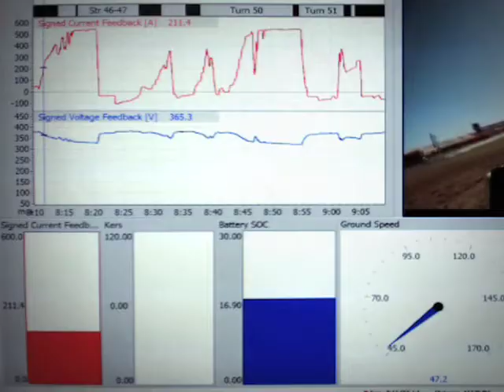TEDx CHIP YATES: No Innovation without Risk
One minute sizzle to open Chip Yates' 2013 TEDx Talk in Bermuda